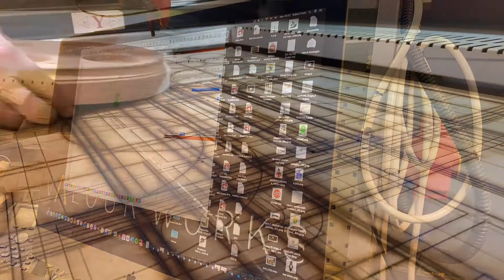Laser Engraving a Port Glass Set (Veteran Owned Business)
This is a time laps from start to finish of one my Port Glass set.  Totally customised for my customer from the oak plinth to the individual glasses.
I'm a veteran owned engraving business specialising in bespoke & personalised gifts.